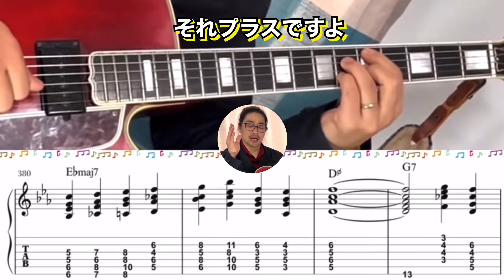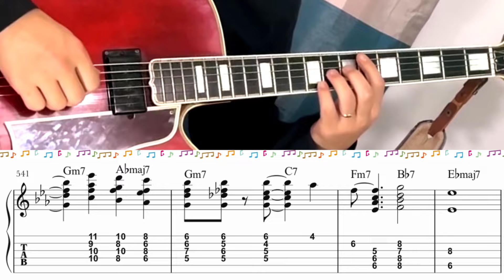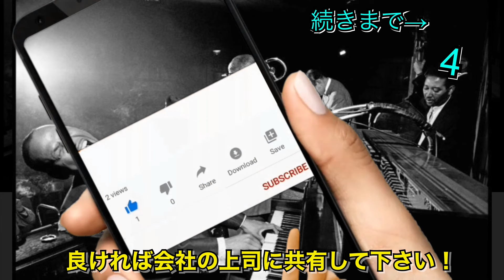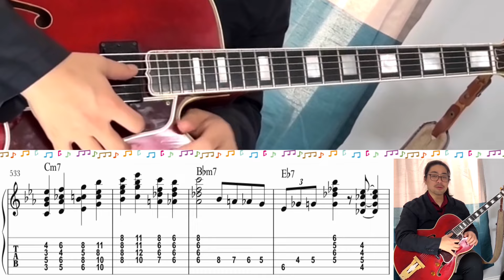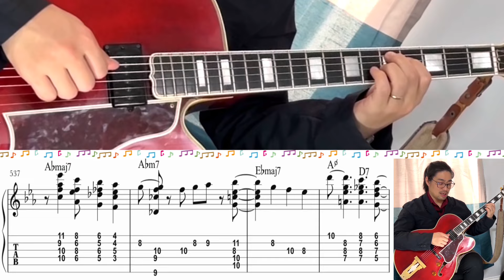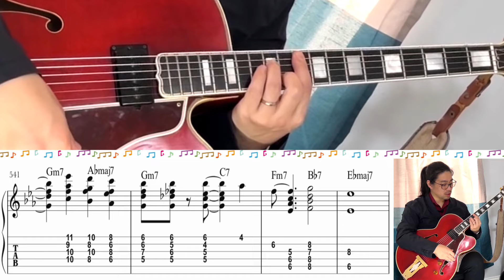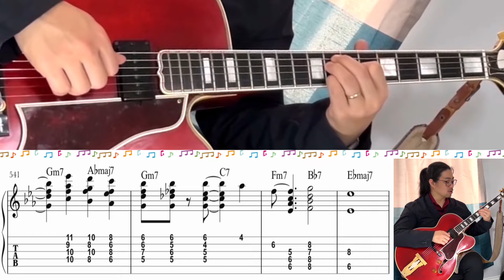JAZZ GUITAR LESSON - JAZZ Standards There Will Never Be Another You #15 ソロギターで弾いてみよう 後編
JAZZ GUITAR LESSON - JAZZ Standards There Will Never Be Another You #14  ソロギターで弾いてみよう前半

EQUIPMENTS
GUITAR: GIBSON L-5CES WES MONTGOMERY
PICK UP: KENT ARMSTRONG P-90 HANDWOUND In Humbucker Case
AMPLIFIAR: YAMAHA thr10ii

    Recommendation おすすめチャンネル

大家　涼司

2012年より渡米。
2014年より現在までジャズピアニストの三上クニ氏に師事。